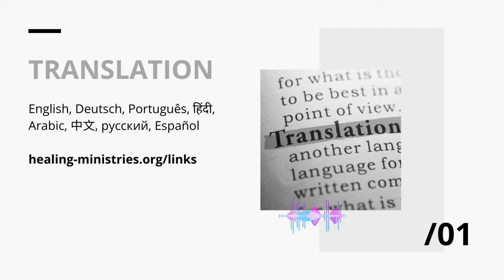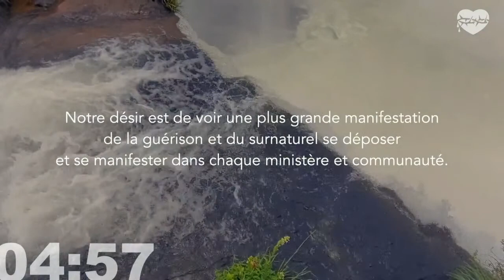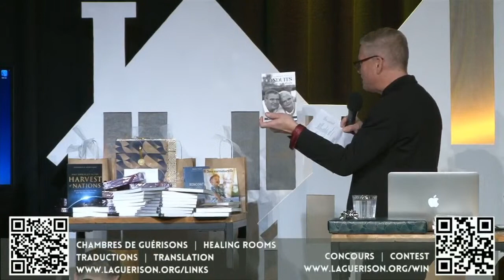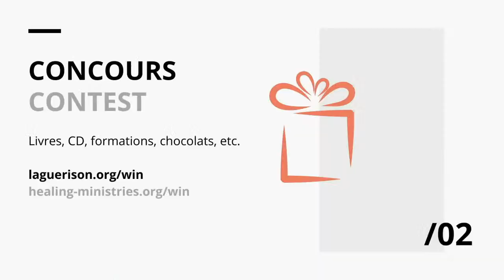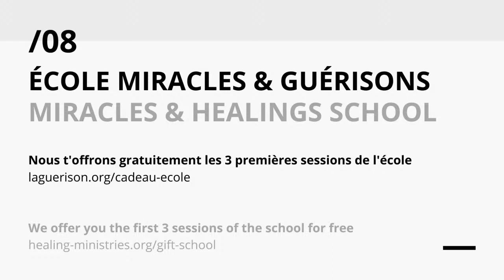Revival Miracles & Healings Night - 4 December - Jean-Luc Trachsel and David Théry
ABOUT IAHM ▶︎▶︎
IAHM (International Association of Healing Ministries) organised this event. Our desire is to bring the Gospel of Jesus Christ in a simple way with a demonstration of the Power of God through signs, wonders and miracles.

You'd like to volunteer as an intepreter?